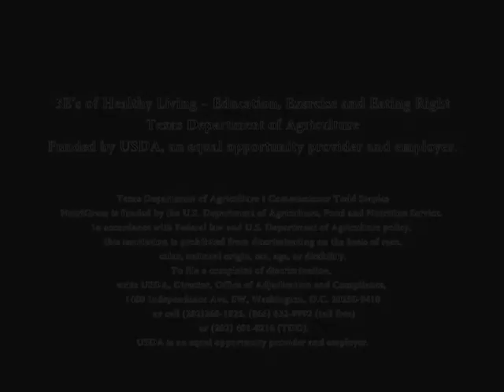The Quest to Lava Mountain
Nonprofit medicine research and education company The Cooper Institute is fighting childhood obesity with The Quest to Lava Mountain, an educational game targeted at grade school children. The game is described as an exploration-based adventure with avatar customization that teaches children proper nutritional habits. It is part of the NutriGram program, an interactive educational initiative funded by the Texas Department of Agriculture.